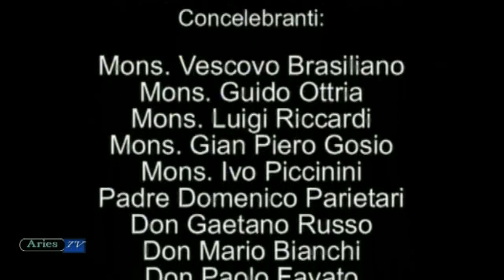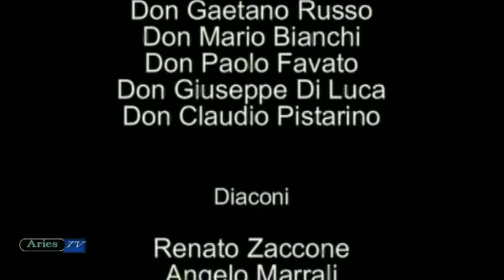Suor P. Mucci Solero alessandria cardinale mons. Giuseppe Versaldi